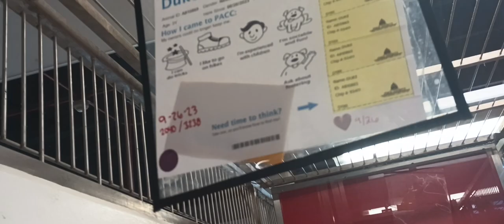Duke 3y A810865 kennel 190 PACC shelter 834